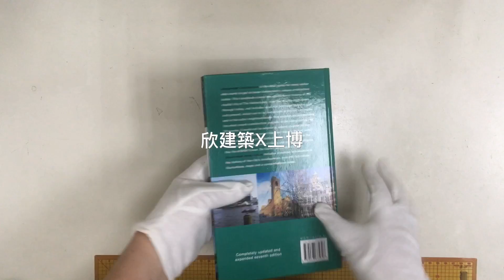9789068685626 Amsterdam Architecture - A Guide